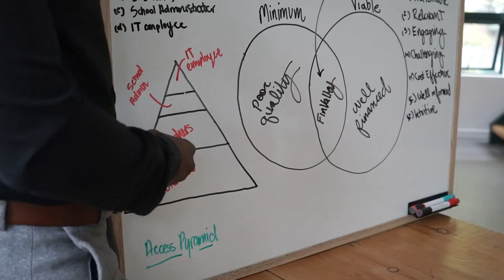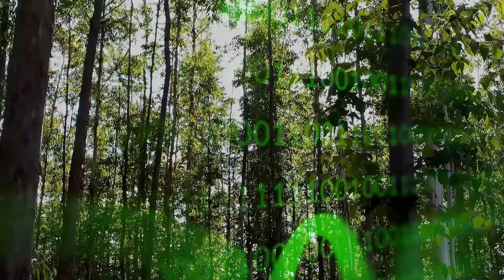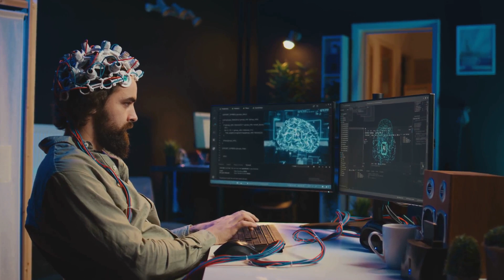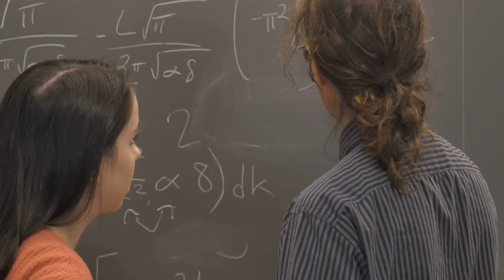The Hard Problem of Consciousness: Can We Ever Solve It?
Dive into one of humanity's greatest mysteries in our latest video, "The Hard Problem of Consciousness: Can We Ever Solve It?" 🧠✨ We tackle the thought-provoking question: How does the brain transform electrical signals into the rich tapestry of our thoughts and emotions? Explore the distinction between the "hard" and "easy" problems of consciousness, as defined by philosopher David Chalmers, and uncover why solving this enigma is crucial for science and philosophy.

From qualia to dualism and physicalism, we guide you through the intricate theories that attempt to bridge the explanatory gap of consciousness. Join us on this intellectual journey filled with stunning visuals and contemplative music, and share your thoughts on whether the hard problem can ever truly be solved!

OUTLINE:

00:00:00 The Spark of Subjectivity
00:00:55 Unraveling the Hard Problem
00:01:48 The Elusive Essence of Experience
00:02:34 Theories of Consciousness
00:03:52 Can Science Solve the Unsolvable?
00:04:55 A Universe of Questions
00:05:55 The Journey Continues